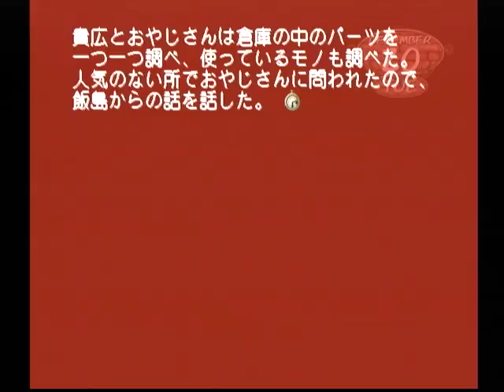【DC】モエかん ベストエンド Part９３ 命ルート ～この島を乱す者は許しまちぇん… 【スタートオンゲームズ】【スタゲー】【JAPAGE】